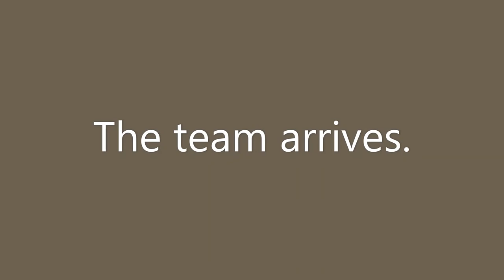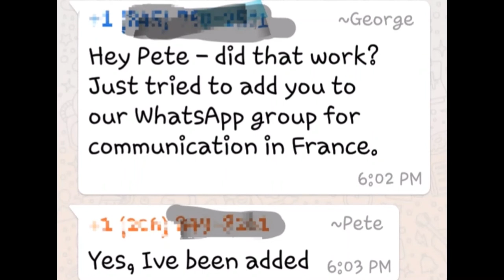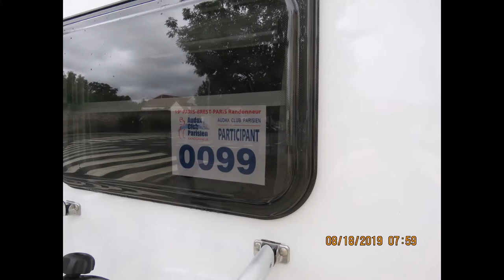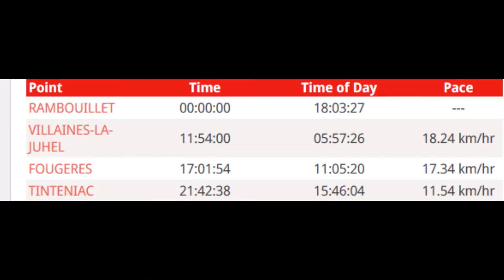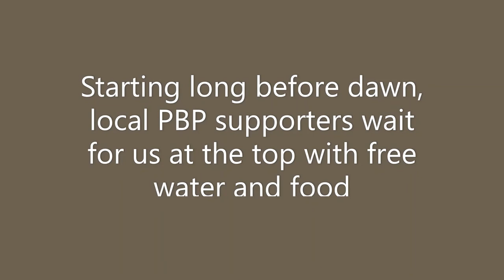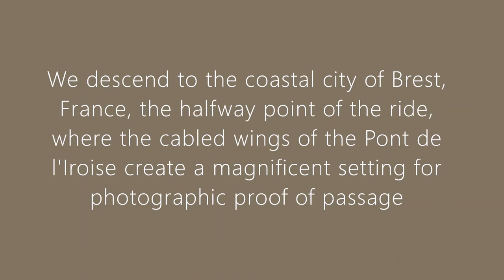The PBP home movie: First half - Out to Brest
Three friends take on the challenge of the 765 mile Paris-Brest-Paris brevet. The ride, held once every 4 years, must by completed in 90 hours or less. This is what happened.